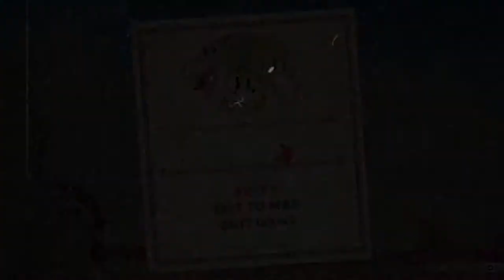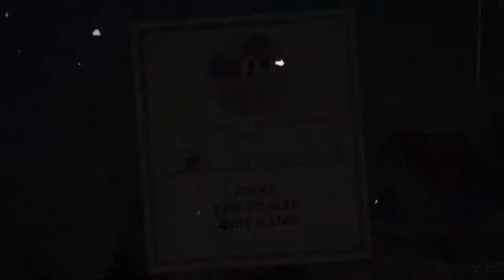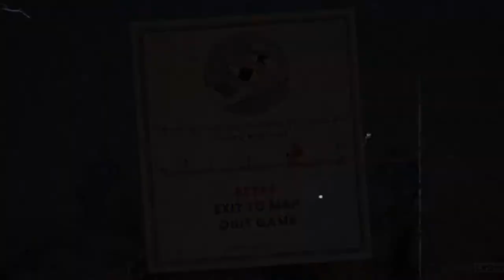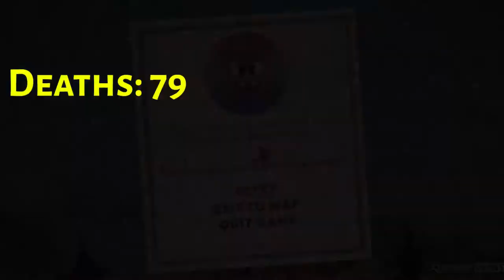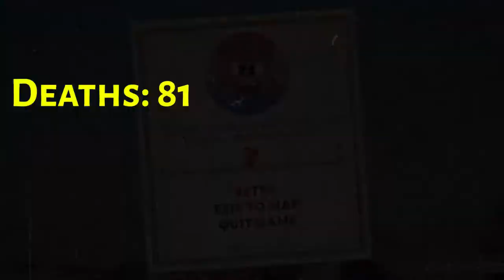Let's Play Cuphead Ep. 6: Flying the Unfriendly Skies!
After battling the evil Djinn, Cuphead's adventures in aviation continue! What could these new flying fiends have in store for our hero? Will Cuphead ever be able to plant his feet on solid ground again or will he be forever flying through the skies of Inkwell Isle? Find out today on Muscle Gerbil plays Cuphead!